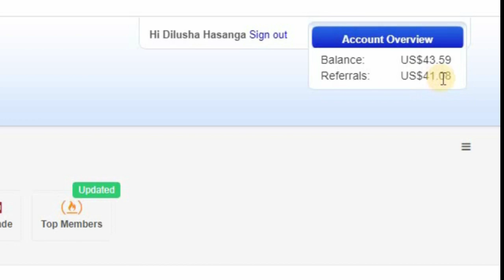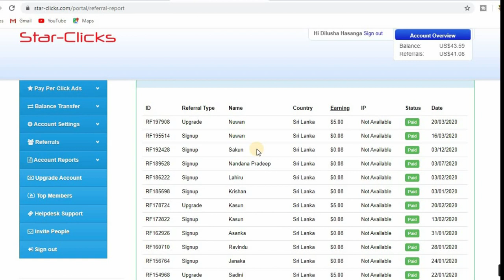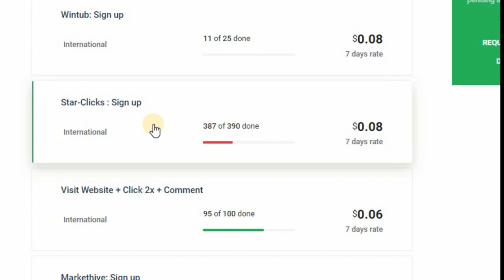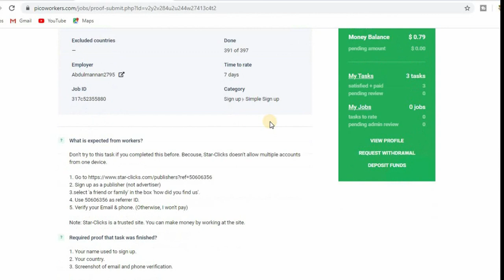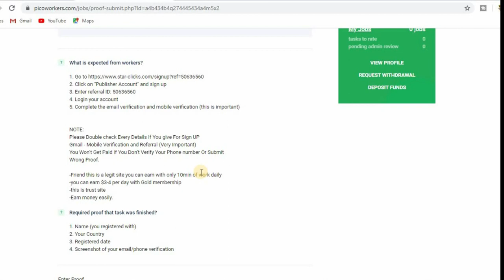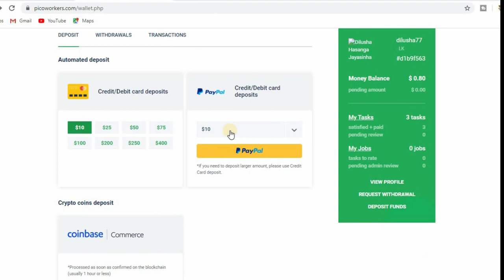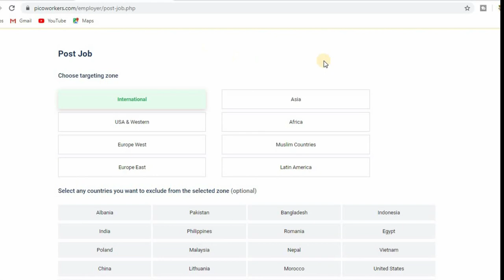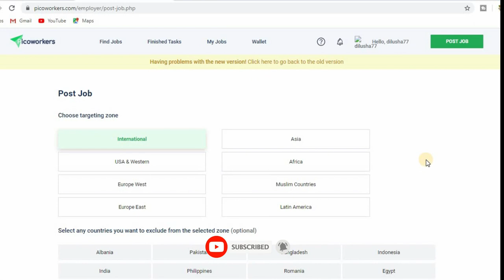How to get Unlimited Referrals and earn more money Star-click | Sinhala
Welcome !

This Channel we are tolking about E money, Education, Technology, Software and app tips tricks and review.